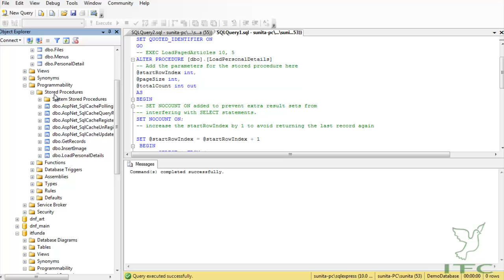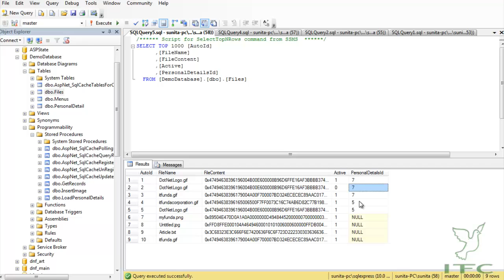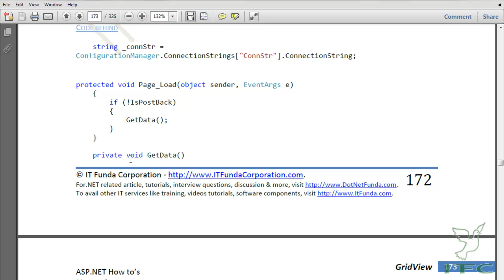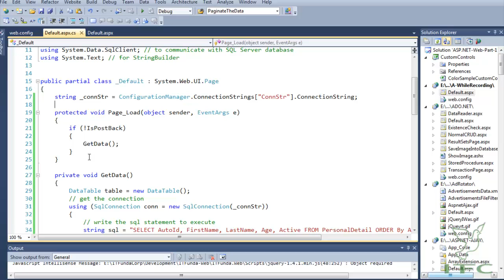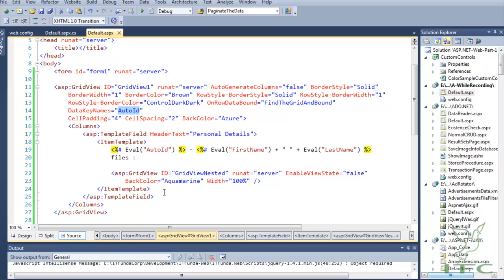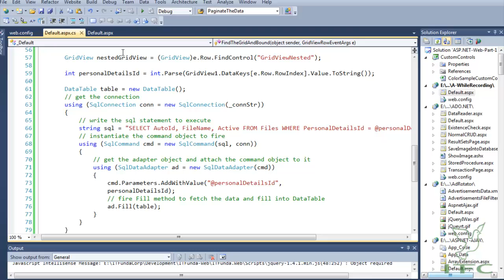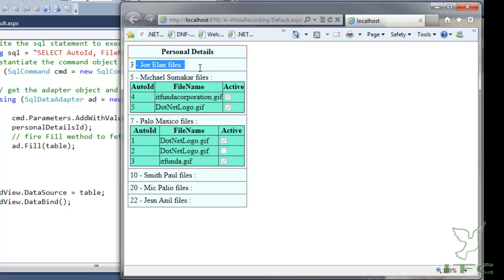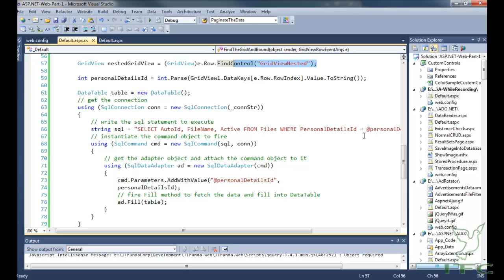How to work with nested GridView in ASP.NET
In this video we shall learn how to populate nested GridView in ASP.NET. Similarly we can work with nested datalist, repeater and any other data controls of asp.net.